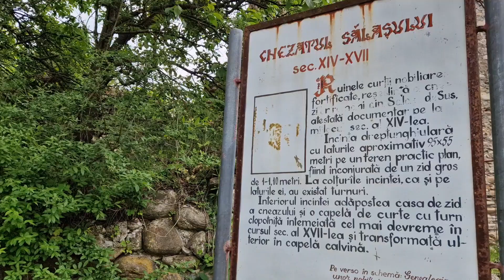Poiana Narciselor de la Salasul de Sus.jud HD